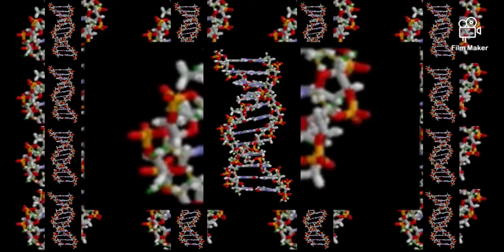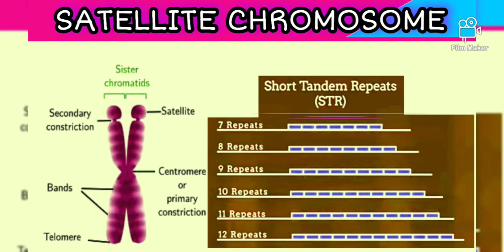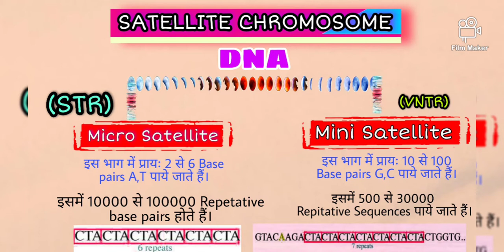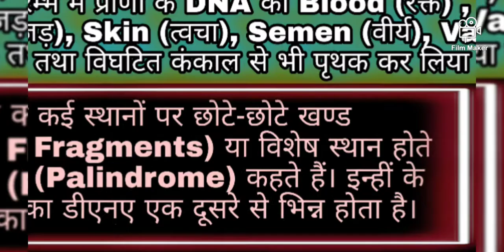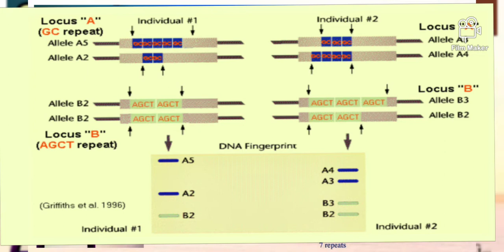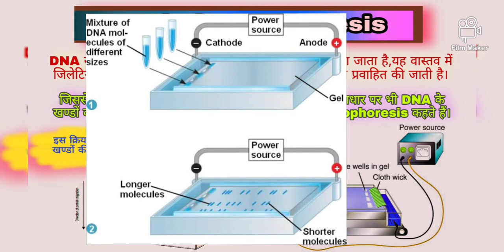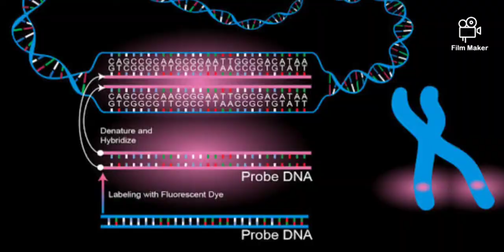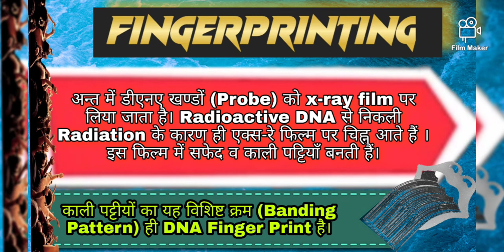DNA fingerprinting @BIOLOGYCHHOTELALNCERT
DNA फिंगरप्रिंटिंग का प्रयोग आपराधिक घटनाओं में रक्त,वीर्य के सैंपल से इस विधि द्वारा आरोपी की सटीक जानकारी हेतु किया जाता है।